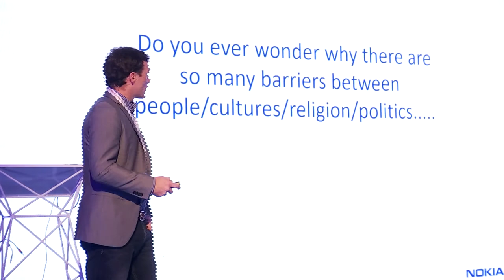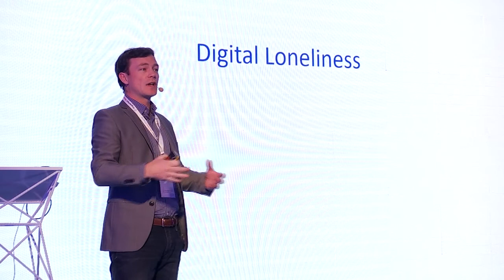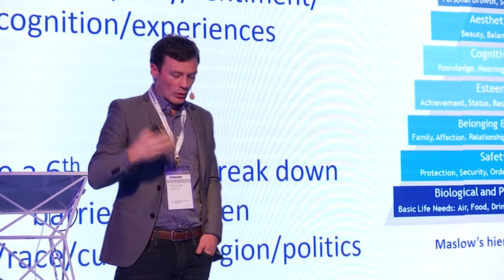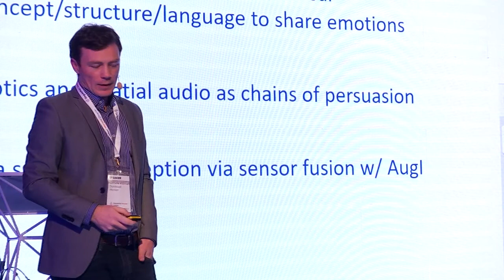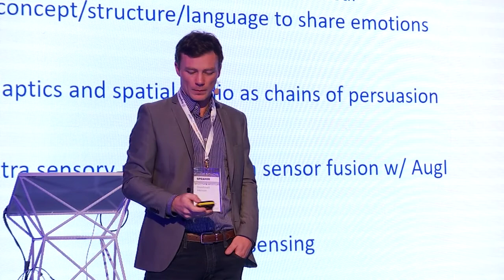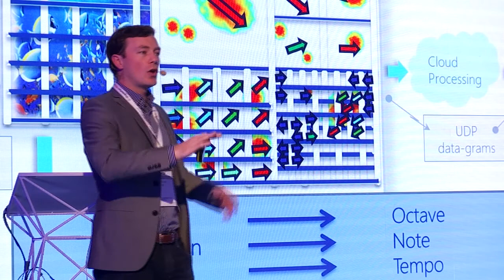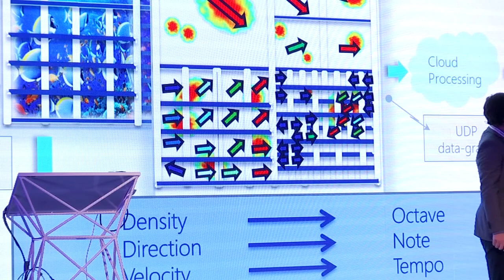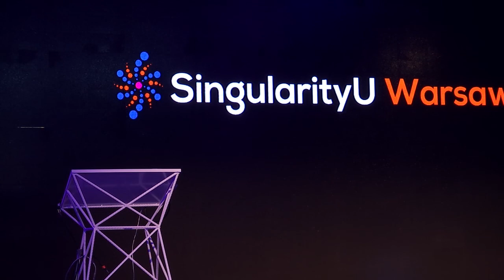Domhnaill Hernon: The future of art and technology | SingularityU Warsaw Chapter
Speach from linked conference - SingularityU Warsaw Chapter.

Domhnail Hernon (Head of Innovation Incubation and E.A.T. @Nokia Bell Labs)

Do you ever wonder why there is so much difference in the world between people/cultures/race/religion/politics? Our ability to communicate with others via text, voice and visuals is severely limited because those modes of communication do not transmit emotion/sentiment/cognition.  What if we could use technology to break down barriers between people/cultures/race/religion/politics?

Singularity University is a global community that helps to achieve scientific and innovative breakthroughs in the name of greater good. Peter Diamandis, Ray Kurzweil and their colleagues founded SU in Silicon Valley in 2009. Today – supported by the biggest tech companies in the world – it’s one of the most influential NGO on the planet.